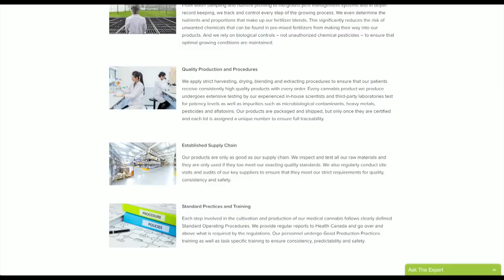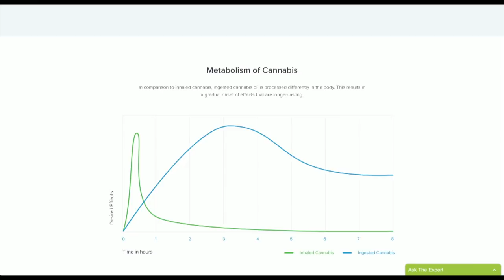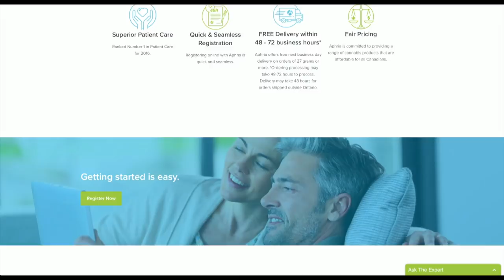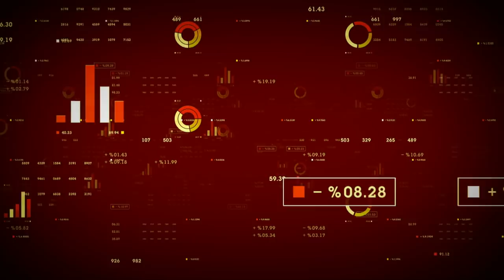Aphria Inc (TSE:APH) CEO on Molson Coors Canada Cannabis Deal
Aphria Inc (TSE:APH) (OTCMKTS:APHQF) (FRA:10E) CEO Vic Neufeld provides his opinion on the recent Molson Coors Canada, the Canadian business unit of Molson Coors Brewing Company (NYSE:TAP) (TSE:TPX), joint venture deal with Hydropothecary Corp (TSE:HEXO) (OTCMKTS:HYYDF) (FRA:74H). The CEO believes “the concept was not as transformational as was thought” and other beverage spaces have greater opportunities for market penetration.